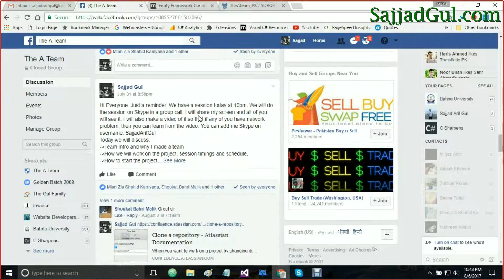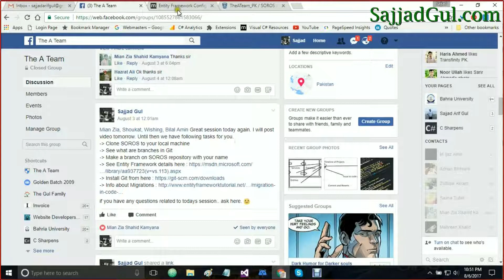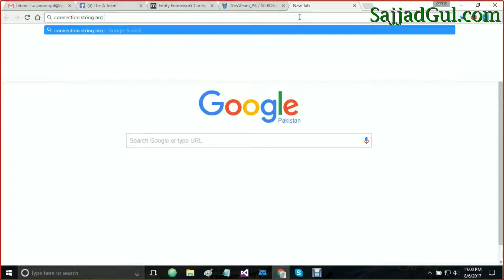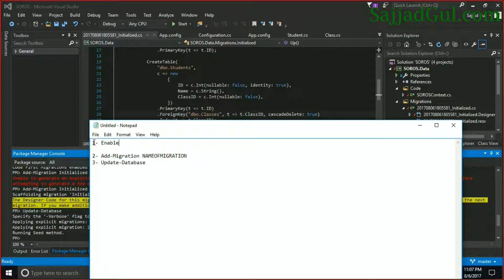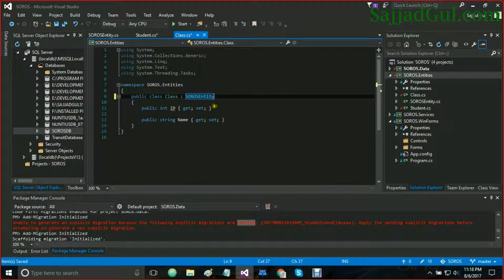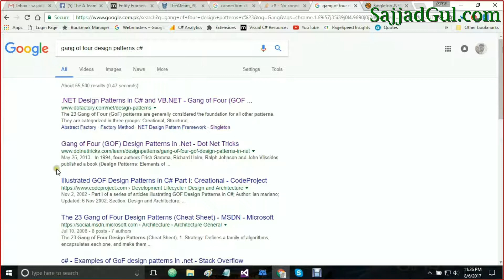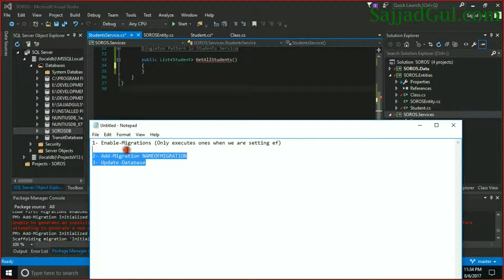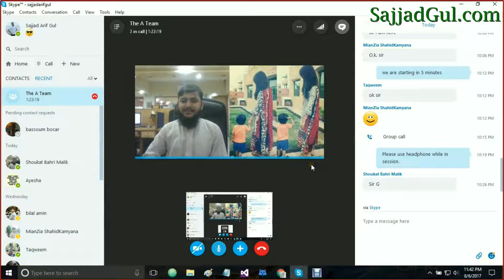C# Online Session 3 - Database Creation by EF Migrations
In this session we discussed
- Connection String Configuration in ContextClass
- EF Code Migrations Commands
- Database Creation by Migrations and Verification of Relations between Tables
- Inheritance between Entities and Making use of 'abstract'
- Gang of Four Design Pattern and using Singleton Pattern